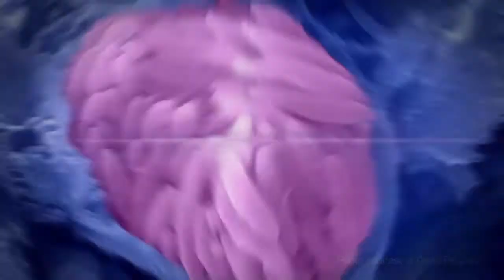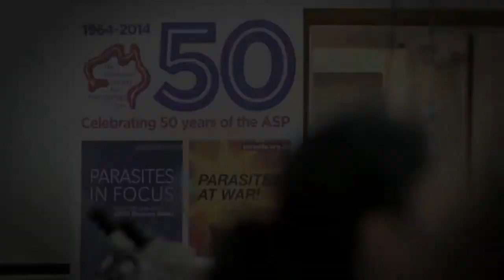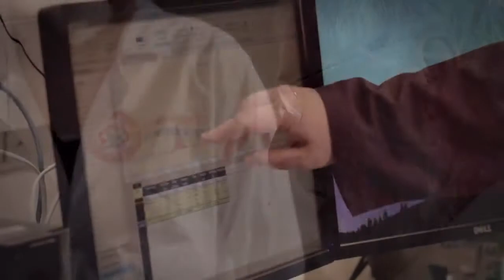“Concepts in Parasitology” advanced training course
“Concepts in Parasitology” - an advanced training course offered by the Australian Society for Parasitology

Concepts in Parasitology is a two-week course that gives early career researchers a unique opportunity to work with prominent Australian parasitologists and learn state-of-the-art cell-biology, immunological, imaging, biochemical, bioinformatic and genetic techniques for parasitology research. The objective of the course is to provide a comparative overview of the most important topics in parasitology and equip participants with the conceptual framework, technological know-how and skills to meet the challenges of the future. Concepts in Parasitology was run for the first time in November 2014 and will be offered on an annual basis.